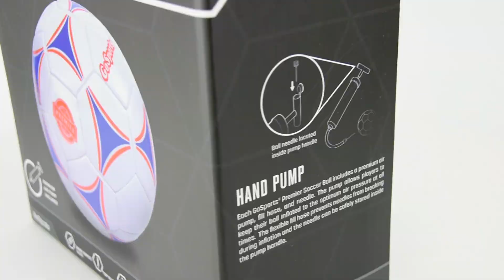GoSports Premier Soccer Balls 2017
The GoSports Premier Soccer Ball is quickly becoming one of the best choice for its unbeatable quality and value. Plus, the 6 pack option is an even better bargain per ball and includes a premium mesh ball bag for neat storage and portability.

Going from practice and to the game, the premier soccer ball can handle it all. Plus the included bonus air pump comes in handy for keeping the ball at optimum air pressure for the best feel and performance. A great all-around performance ball for athletes of all ages that keeps up as their skills continue to grow. See bullet features at top for sizing guide.